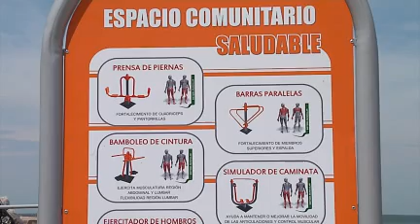Intendencia lanza "espacios saludables" para hacer gimnasia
La Intendencia de Montevideo instaló un gimnasio al aire libre en la zona de Punta Carretas y Parque Rodó.
Un grupo de adultos mayores lo inauguró junto con la jefa comunal, Ana Olivera. Espacios Saludables es el nombre que tendrán este tipo de sitios que serán ubicados estratégicamente en Montevideo.
En el Parque Andalucía y otras zonas contarán con este tipo de equipamiento.